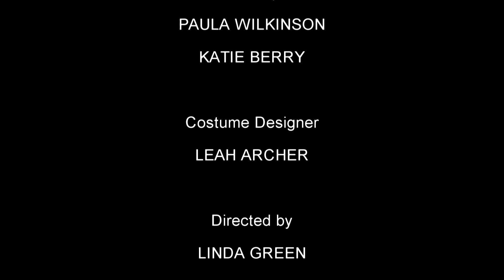tv burp credits